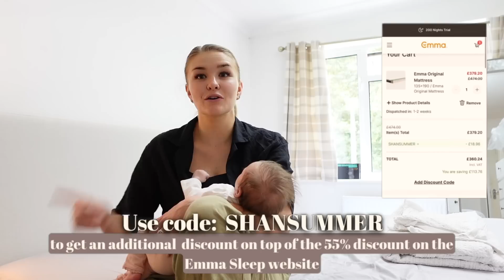FULL Day in the Life with a Newborn and Toddler *REALISTIC*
MY NEW CAMERA
MY LIGHTING